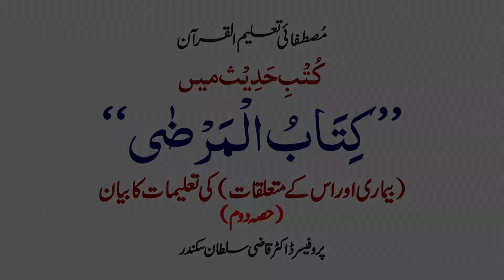kutab Hadees main (Kitab ul Marzah) Bimari aur iss k Mutalqaat ki Talimaat ka Bayan Part 2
کُتْبِ حَدِیْث میں ’’کِتَابُ الْمَرْضٰی‘‘(بیما ری اور اس کے متعلقات)کی تعلیما ت کا بیا ن

Ahbab-e-Mustafai